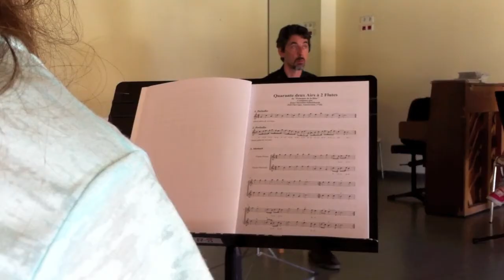Masterclass de Joan Izquierdo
El passat 13 de maig el flautista de bec Joan Izquierdo ens va fer una masterclass sobre els "Quarante deux Airs à 2 flutes de "Principes de la flûte" de Jean Chrestien Schickhardt, compositor contemporani de Bach, Telemann i tants d'altres.
L'ECMM va comptar amb la participació d'alumnes del nostre centre i també de Vilafranca del Penedès, Igualada, Barcelona i Sant Feliu de Codines.
El coordinador de l'activitat va ser el professor Eloi Fuguet